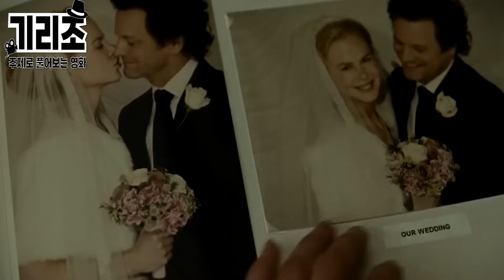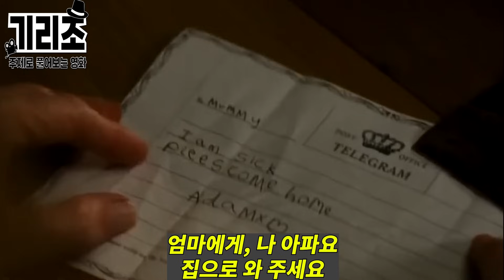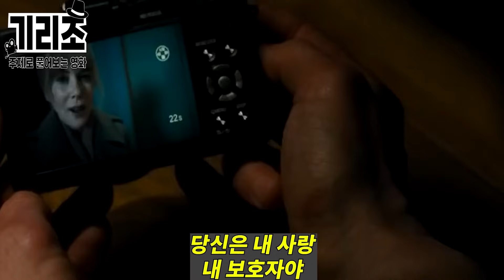낯선남자의 품에서 매일 눈을뜨는 여자 (결말포함)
채널에 가입하여 기리조를 격려해주세요.

*기리조 회원가입 (구독버튼 옆에 가입을 누르시거나 위의 링크로 클릭하시면됩니다!)
**iPhone 사용자 :  가입버튼이 안보이는경우, 해결방법
앱스토어에서 크롬을 다운로드받아 설치하시고 유튜브를 검색하면 유튜브모바일버전이 화면에 나옵니다.  오른쪽위 점3개를 누르면 선택지가 나오는데 여기서 유튜브 데스크탑을 선택하고 로그인을 하시면 가입버튼이 보입니다.   유튜브가 앞으로 개선해야할 부분으로 보입니다.